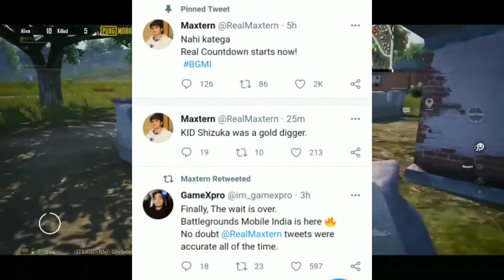🤩finaly a gaya battleground mobile india || mortal hint on bgmi || kronten hint on bgmi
TOPIC COVERED-

batttleground mobile india
PUBG MOBILE INDIA
PUBG INDIA
pubgindia
BGMI

1 MOBILE INDIA LAUNCH UPDATE | PUBG NEWS !!

4.FINALLY😍PUBG MOBILE INDIA TRAILER RELEASE DATE | PUBG UNBAN IN INDIA | PUBG NEWS | PUBG INDIA

5.SOME GOOD NEWS ABOUT PUBG MOBILE INDIA CAN COME IN NEXT 7 DAYS | UNBAN?

1.PUBG MOBILE INDIA TRAILER OFFICIALY RELEASE DATE IS HERE | PUBG UNBAN IN INDIA, PUBG NEWS PUBG INDIA

2.FINALLY 😍 PUBG MOBILE INDIA GOVT. MEETING APPROVED ! COMING DATE CONFIRMED | PUBG NEW STATE INDIA 🇮🇳

3.FINALLY😍PUBG MOBILE INDIA TRAILER RELEASE DATE | PUBG UNBAN IN INDIA | PUBG NEWS | PUBG INDIA

4.😮 BIG GOOD NEWS : PUBG MOBILE INDIA CONFIRM RELEASE DATE | PUBG MOBILE INDIA LAUNCHING DATE

5.😍आ गया Pubg Mobile INDIA CONFRIMED RELEASE DATE !| Pubg Mobile India Releasing In MARCH |New Update

1.😍Pubg Mobile In INDIA BIG Update | How To Download Pubg & PLAY Without VPN| Pubg Download kaise kare

1

1.बड़ी खुसखबरी 😍 PUBG MOBILE INDIA LAUNCH BY AIRTEL INDIA GAMES | GOVT. & KRAFTON MEETING TODAY NEWS !

2.FINALLY😍PUBG MOBILE INDIA TRAILER RELEASE DATE | PUBG UNBAN IN INDIA | PUBG NEWS | PUBG INDIA

3.PUBG MOBILE INDIA LAUNCHING DATE |PRE-REGISTRATION NOW..

4.BIG NEWS😍PUBG MOBILE INDIA TRAILER RELEASE DATE | PUBG UNBAN IN INDIA | PUBG NEWS | PUBG INDIA

5.DYNAMO TALKING ABOUT PUBG MOBILE INDIA RELEA

6.OFFICIAL RELEASE DATE OF PUBG MOBILE INDIA IS HERE | PUBG INDIA LAUNCH DATE | 1Cric

7.😍PUBG NEW STATE GAMEPLAY IS HERE | PUBG NEW STATE BETA EARLY ACCESS | PUBG MOBILE INDIA BIG NEWS !!

8. GOOD NEWS For Pubg Mobile India | Pubg Mobile India New DEAL is here | Pubg mobile India Date

9.PUBG MOBILE INDIA TRAILER | PRE-REGISTER NOW

10. Finally 😍 Pubg Mobile India And Trailer Release Date | Pubg

Pubg Mobile
Pubg India
Pubg News
Pubg Unban